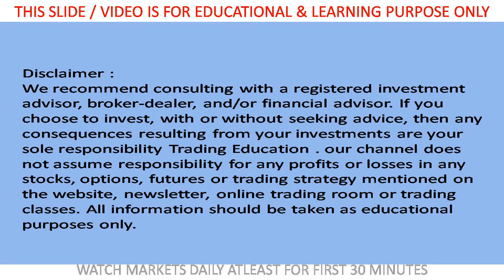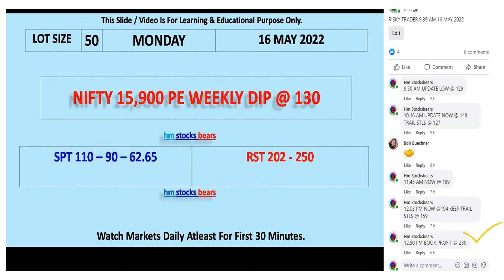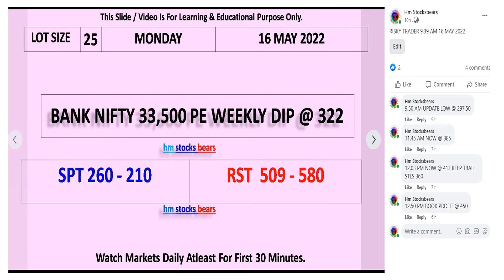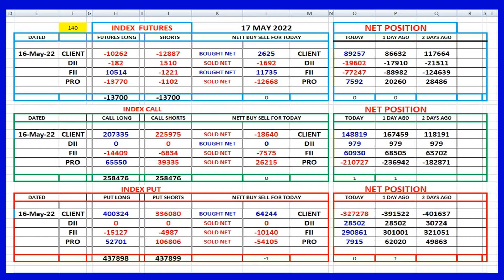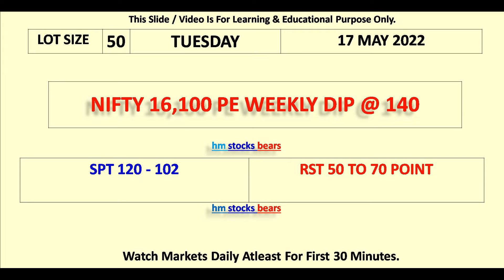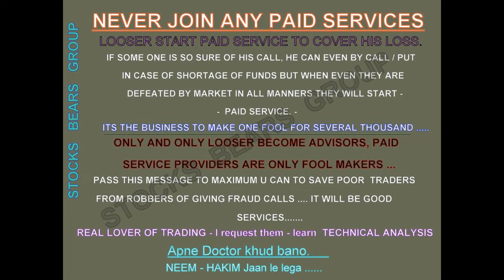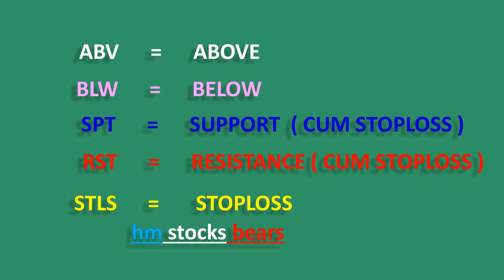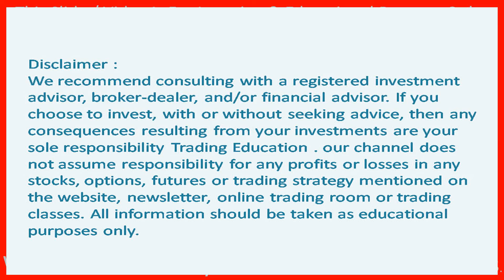Fii F&O Data | Nifty | Bank Nifty | Option Level | For Tomorrow 17 May 2022